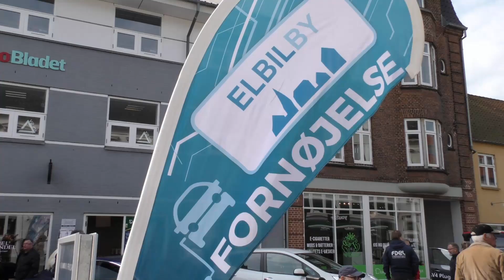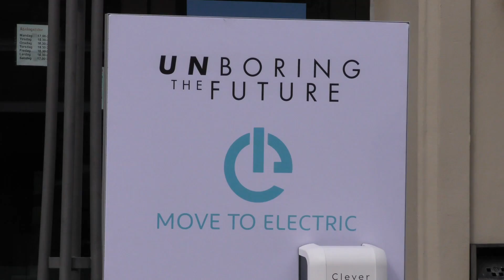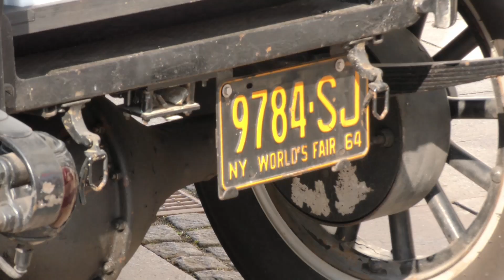Elbiler blev udstillet på gaden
Lørdag formiddag var der en større udstilling af klima-venlige biler, der kører på el. Det foregik i to af Fredericias gågader, hvor mange borgere kiggede forbi til en snak om fremtidens køretøjer.